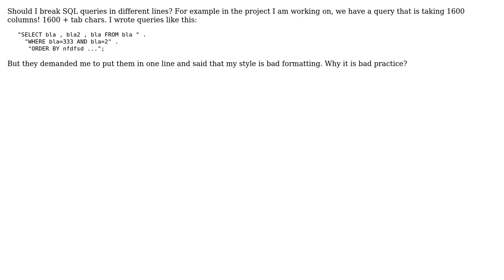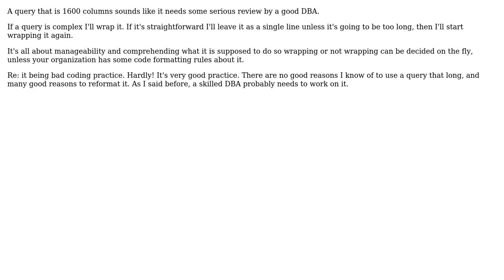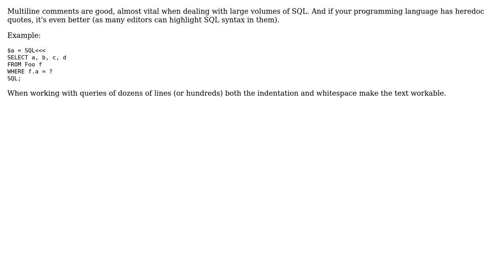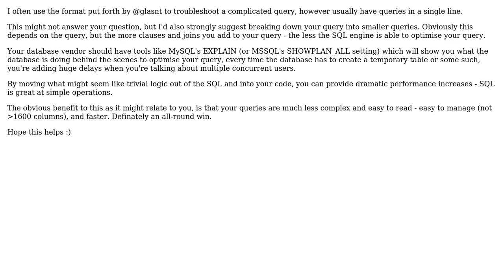Software Engineering: Code formatting SQL queries (6 Solutions!!)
Software Engineering: Code formatting SQL queries

With thanks & praise to God, and with thanks to the many people who have made this project possible! | Content (except music & images) licensed under CC BY-SA | Music | Images & others | With thanks to user T Zengerink user the Tin Man user leed25d user GorillaApe user glasnt user cthulhu user Bruce Alderson user bly and the Stack Exchange Network Trademarks are property of their respective owners. You are responsible for your own actions.